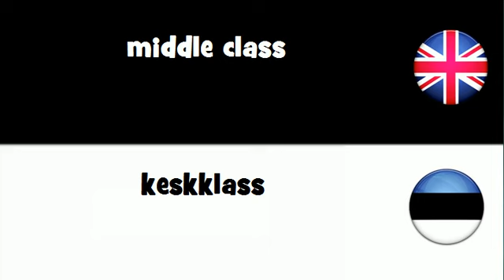VOCABULARY IN 20 LANGUAGES = middle class